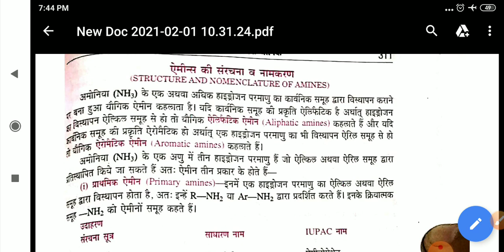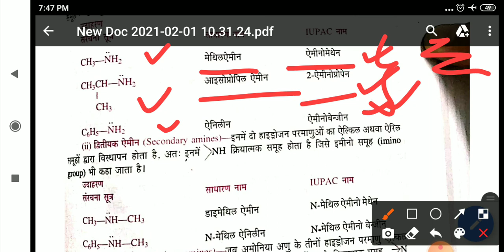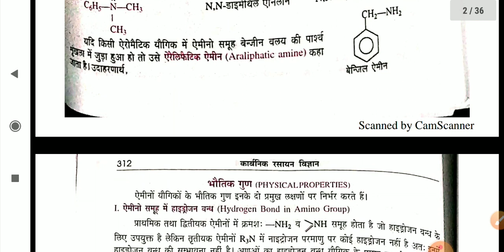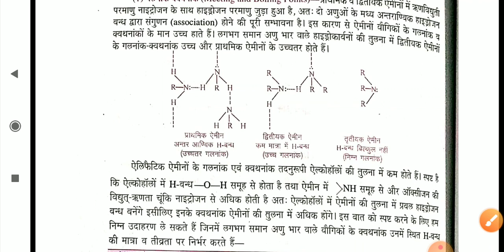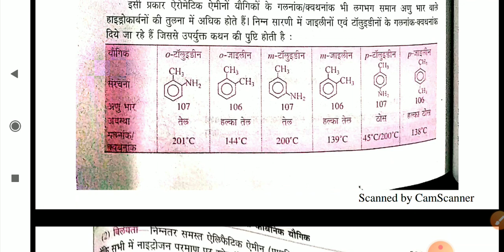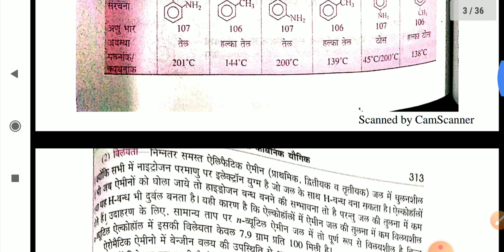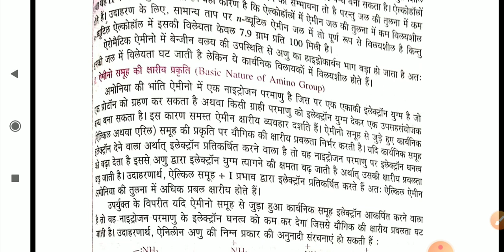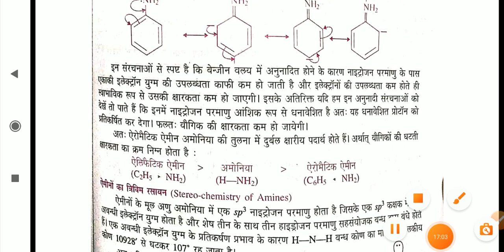Dr. Sarita Khandelwal, B. Sc. Part-II, Paper-2, Unit 5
Amines Introduction